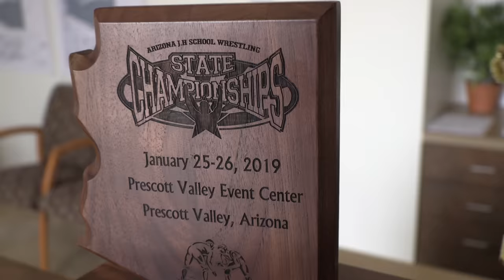Super 32 is TOUGHER than you think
I wrestled Bo Bassett and Ben Davino at Super 32 this year. Super 32 is one of the toughest tournaments in the US. Many NCAA wrestlers have competed at this tournament and won such as Vito Arujau, Spencer Lee, and Levi Haines. It was a deep bracket, there was the current #1 132 pounder and a World Champion. But it wasn't news to me that this tournament was going to be tough. My first year at Super 32 I went 2-2. In this video we're going way back to Valiant's first Super 32. You'll see where Chris, Adrian, and I started, and where we ended up this year.